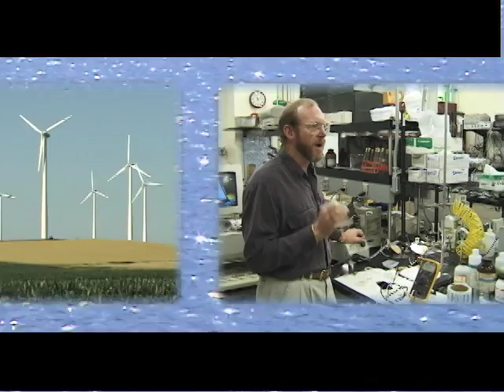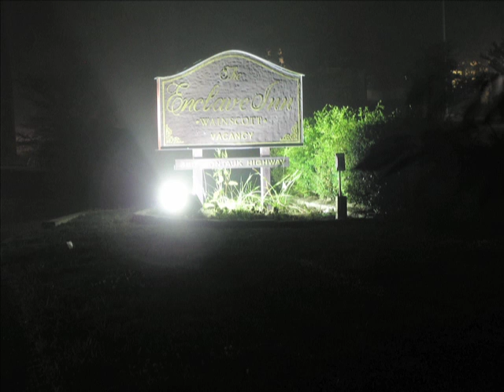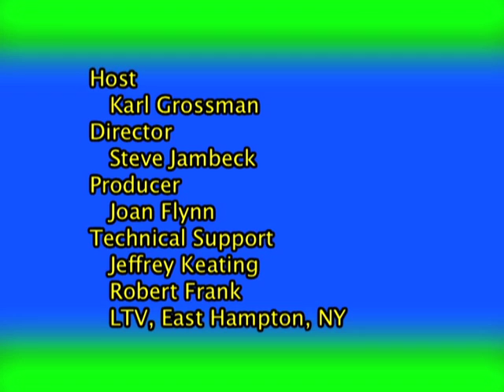ECU #604 Susan Harder: Light Pollution.mov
Enviro Close-Up #604.
"Susan Harder: Light Pollution."
Susan Harder of the International Dark Sky Association tells of the problems and damage caused by light pollution, the history of the dark sky movement and what can be done to dim or eliminate the light that obscures the night sky.